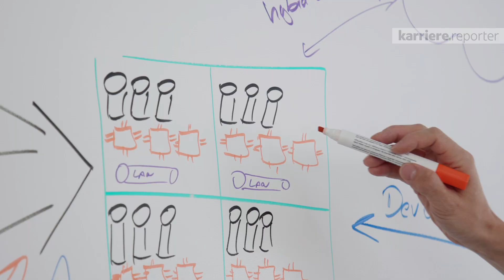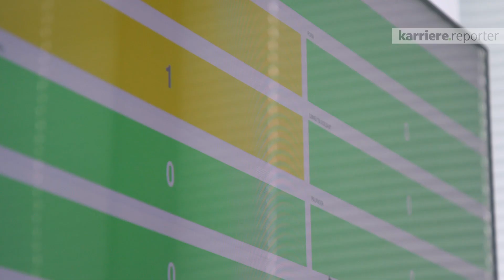Rundgang durch Bacher Systems EDV GmbH | karriere.at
Begleiten Sie Mitarbeiter von Bacher Systems EDV GmbH auf einem Rundgang durch das Unternehmen.

Bacher Systems ist ein österreichisches, eigentümergeführtes Unternehmen mit Sitz in Wien.
Bacher Systems ist ein Techologiepartner, der seinen Kunden individuelle IT-Lösungen liefert.

Der karriere.reporter von karriere.at bei Bacher Systems EDV GmbH
Interview mit:
Michaela Sassy - Projektleiterin
Manuel Kuback - Security - Engineer
René Gschwandtner - Account Manager